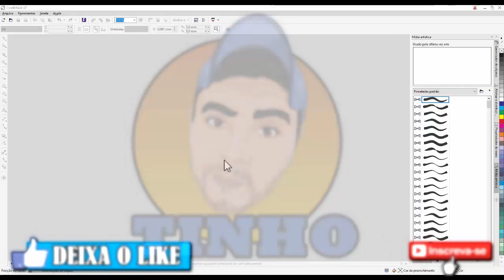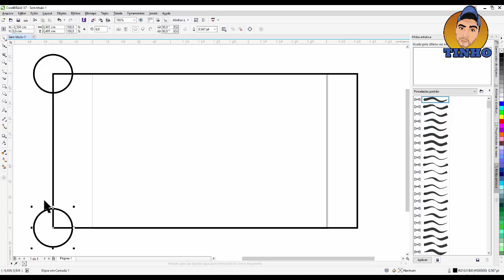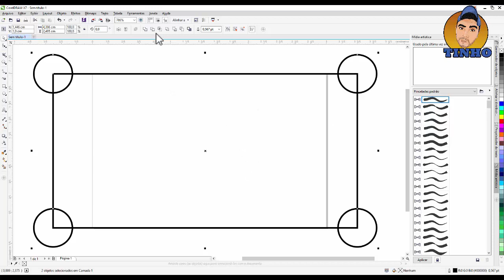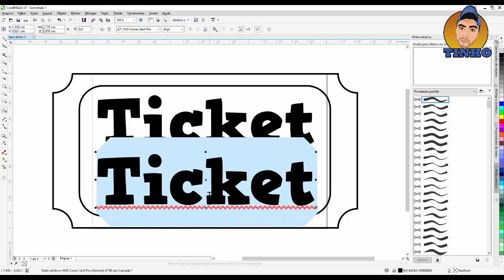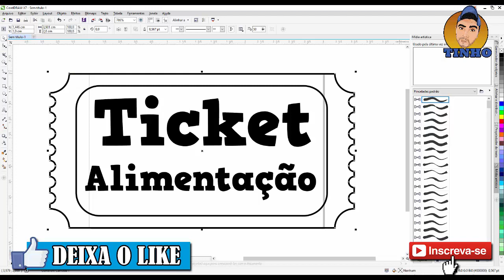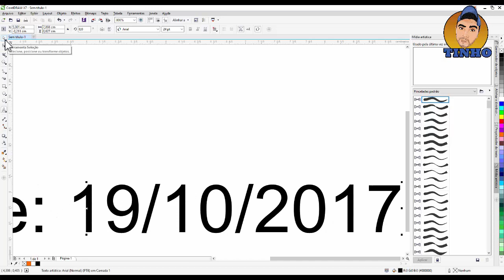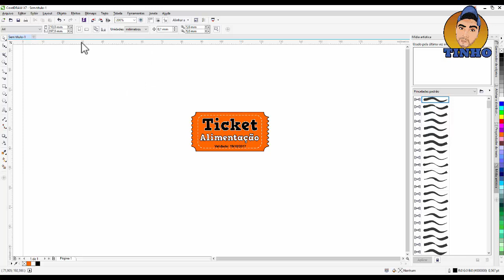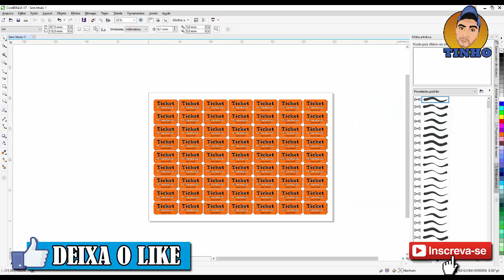Como fazer Ticket De Alimentação Corel Draw Tutorial